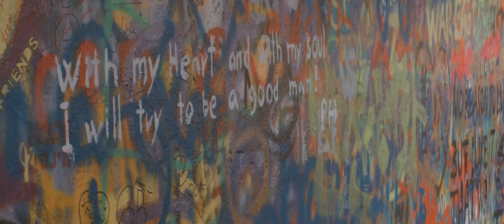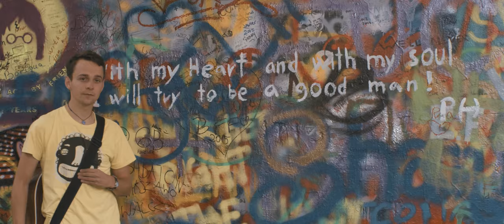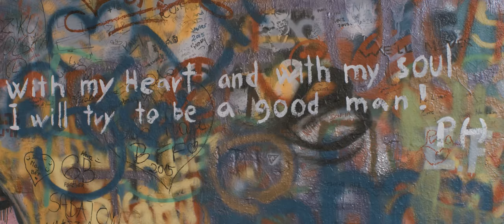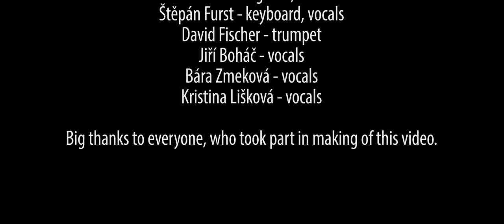Petr Hromek - With My Heart (official music video)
With My Heart ↓↓↓

Petr Hromek - guitar, lead vocal
Štěpán Furst - keyboads, vocals
David Fischer - trumpet
Jiří Boháč - vocals
Bára Zmeková - vocals
Kristina Lišková - vocals

music and lyric by Petr Hromek
recorded, mixed and mastered by Rosťa Koňařík @ Studio Bros. in 2015

Lyric ↓↓↓

With my heart and with my soul
I will try to be a good man.
And fight for every piece of home,
where we can share days with hapinness.

And fight for everyone I know,
so we can share love together.

Man alone is just man alone
but where are two together
it´s so much more ! (2x)

It´s so much more ...

Everyone has very special part to play,
everyone has very special way.
And everyone has his own heart,
which tells him where to start.

ooo...

I will try try try! (2x)